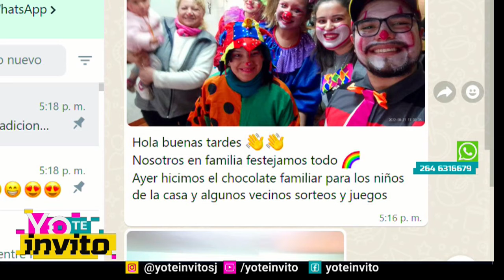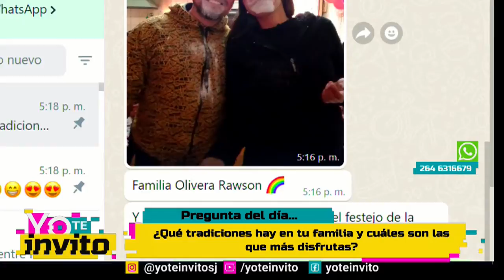Yo Te Invito - Lunes 22 de Agosto 2022 - Parte 2